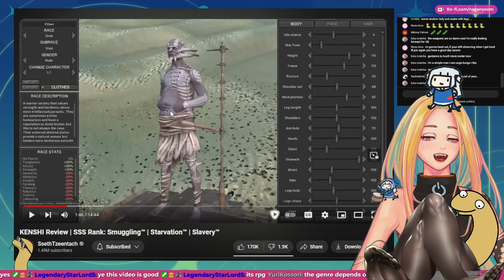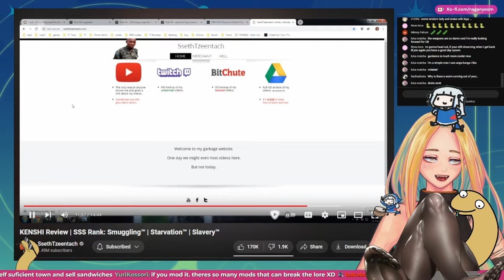This is PEAK Fantasy! Nyoom Reacts to KENSHI REVIEW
naga nyoom react
nyoom reacts